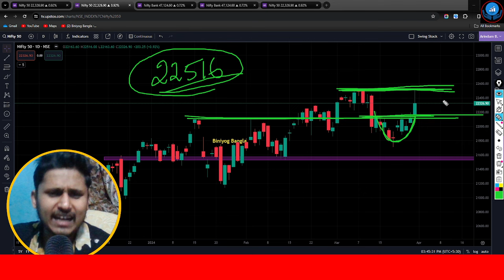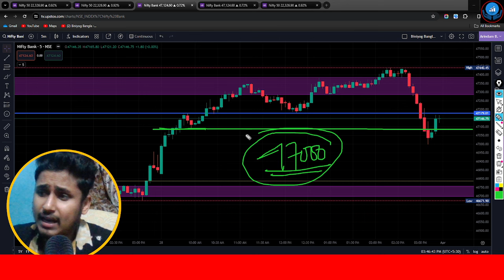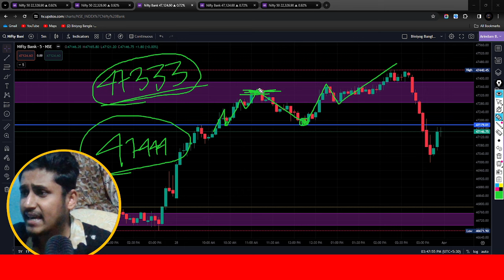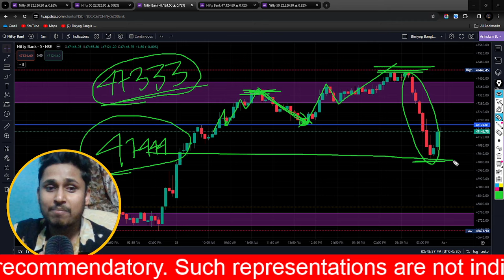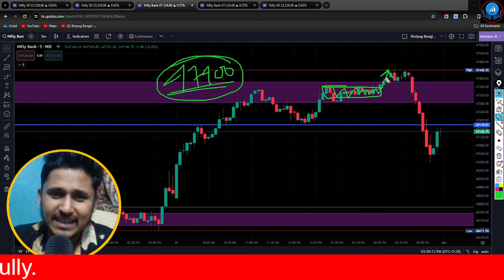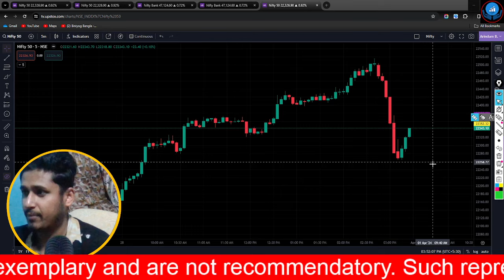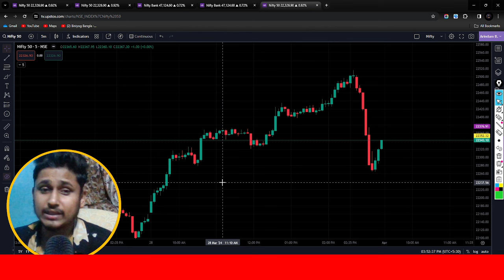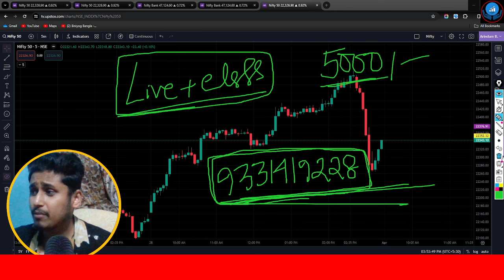১ মিনিটে বুজুন মার্কেট কোথা থেকে উপরে যাবে ? অপারেটর স্ট্রাটেজি নির্বাচন করুন | অ্যাডভান্সড ট্রেডিং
১ মিনিটে বুজুন মার্কেট কোথা থেকে উপরে যাবে ? অপারেটর স্ট্রাটেজি নির্বাচন করুন | অ্যাডভান্সড ট্রেডিং
Discover the Secret Market Strategy for Advanced Trading
Master Advanced Trading with the Ultimate Operator's Strategy
Choose Your Operator Strategy to Dominate the Market in 1 Minute

শেয়ার ট্রেডিং
শেয়ার মার্কেট
শেয়ার বাজার
biniyogbangla
শেয়ার ব্যবসা শিখতে চাই
লংটার্ম ইনভেস্টমেন্ট
লংটার্ম বিনিয়োগ
দীর্ঘমেয়াদি শেয়ার
দীর্ঘমেয়াদি বিনিয়োগ
শেয়ার মার্কেট
শেয়ার বাজার
শেয়ার বাজার ইন্ট্রাডে ট্রেডিং
ব্রেকআউট শেয়ার